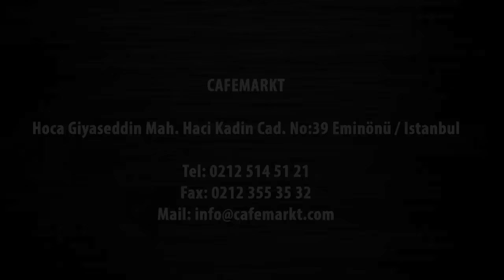Manuel Kollu Buz Kırma Makinesi - cafemarkt.com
Manuel kollu barların tercihi, kullanımı kolay buz kırıcı için tıklayın.
‪#‎Cafemarkt‬ ‪#‎BuzKırıcılar‬ ‪#‎BuzKırıcı‬ ‪#‎Zicco‬ ‪#‎BarMalzemeleri‬ ‪#‎BarEkipmanları‬ ‪#‎BuzKırmaMakinesi‬ ‪#‎ManuelBuzKırmaMakinesi‬
cafemarkt.com,bar malzemeleri,bar ekipmanları,Zicco,Buz kırıcı,Buz kırıcılar,Manuel Buz Kırma Makinesi,Buz Kırma Makinesi